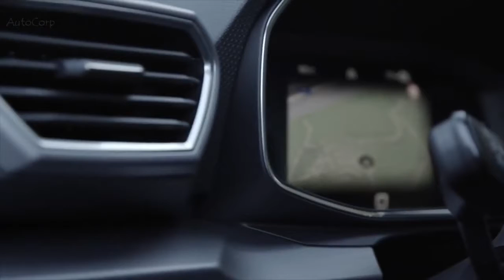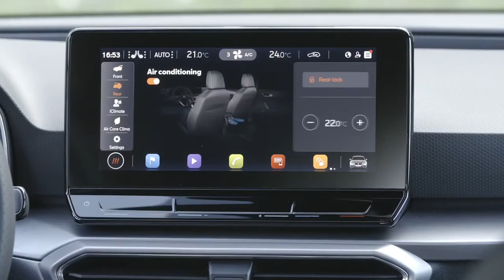2020 Seat Leon FR - испанский гольф в красном драйв и дизайн!